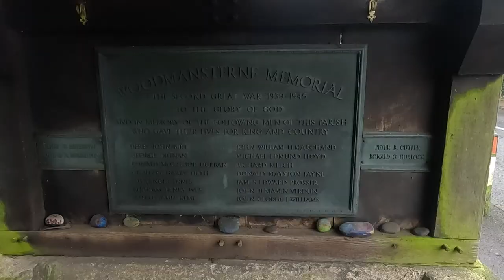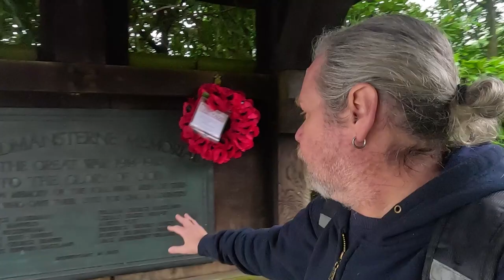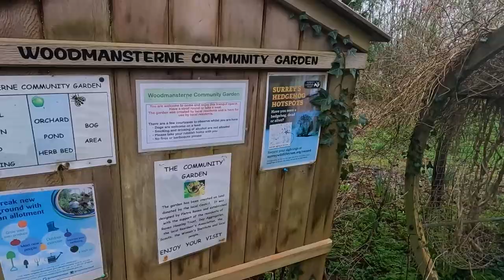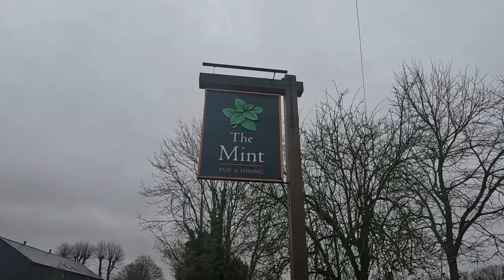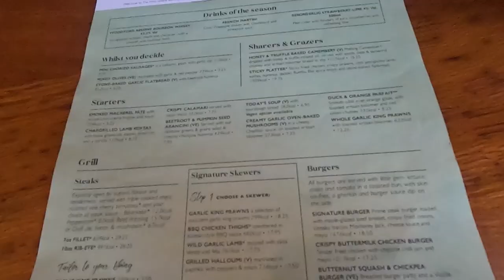A Walk Around SAINT PETER’S CHURCH in WOODMANSTERNE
This Church was Rained off last time but although a bit of a Drizzle in the Air, I make a return to the Village of Woodmansterne on Ash Wednesday to look around Saint Peter’s Church. Lunch is back at The Mint in Banstead.

Recorded: Wednesday 14th February 2024
EQUIPMENT:
Canon E0S M50
GoPro HERO11 Black:
GoPro HERO8 Black:
MICROPHONE:
RØDE Video Mic GO
RØDE Video Micro
EDITING:
Adobe Premier CC 2023